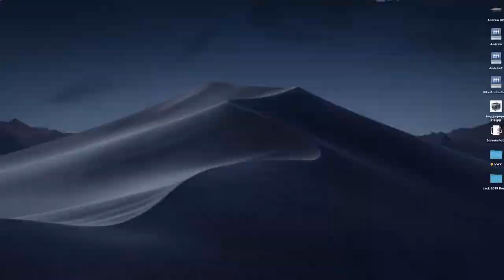LED Scoreboard Time Lapse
LED Wall Lifespan